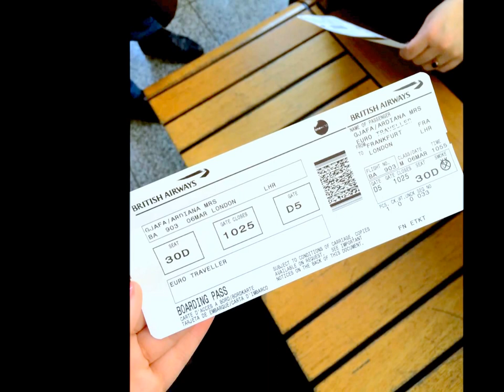Exchange in Scotland 2014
In March 2014 we had the opportunity to visit the beautiful land of scotland with two of our teachers from our school. We have been in Glasgow for 2 days. Then we went on Arran. A beautiful island!
We went to Arran High School and met some new friends there!
Also we done a project about renewable energy which we presented in our school in germany. This was the last exchange with this school. We had so much fun and we wanna thank everybody
who made this possible, our school Johann-Amos-Comenius School in Kassel, our teachers and our family.

I'll hope we see you soon Scotland!